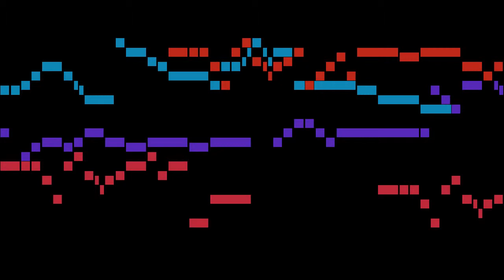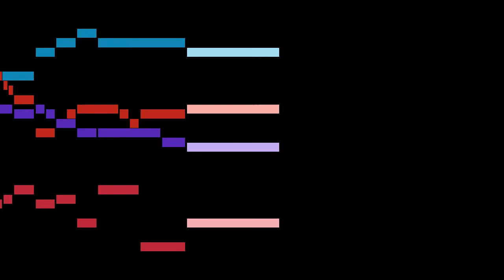Young - Canzona in C major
An animated score of "Canzona in C major", from 11 Sonatas and 19 Dances in 3, 4 and 5 Parts, by Young.